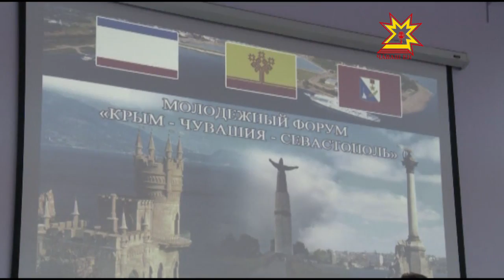Форум «Крым — Чувашия — Севастополь».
Сегодня в Чувашии начал работу молодежный форум «Крым — Чувашия — Севастополь». К нам приехали представители органов власти, национально-культурных объединений чуваш и. казачества.